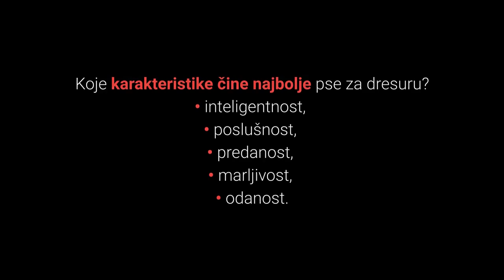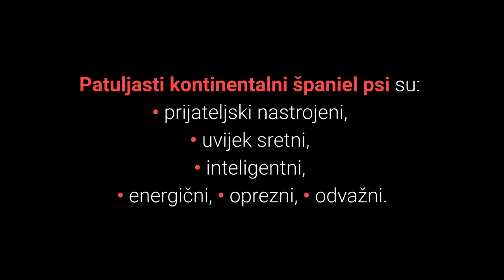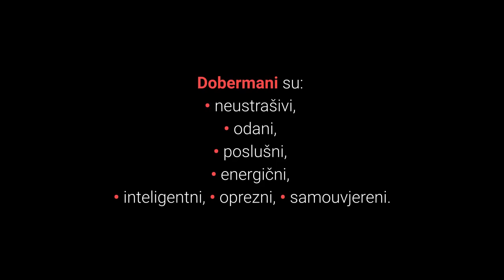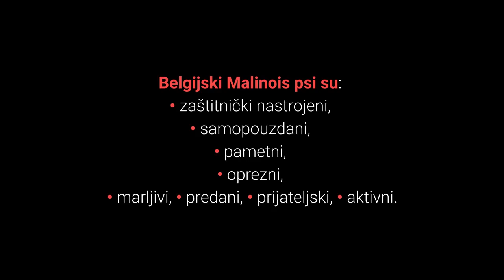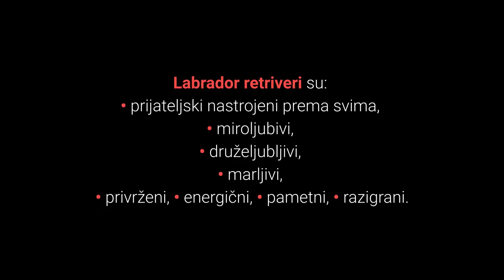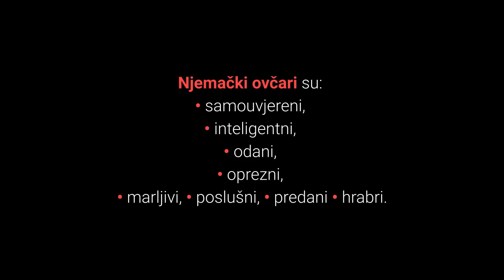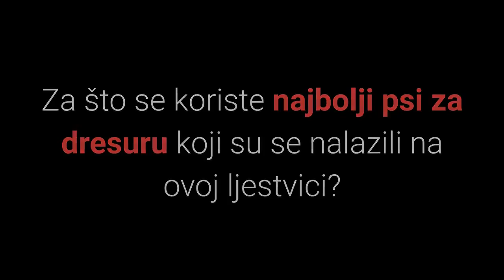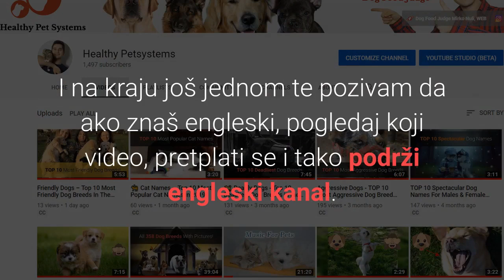🐕 Najbolji Psi Za Dresuru – Top 10 Najboljih Pasmina Pasa Za Dresuru!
👉 Profesionalni treneri pasa slažu se kako je bitan faktor uspješnosti dresure pasa upravo izbor pasmine. Lista TOP 10 najboljih pasmina pasa za dresuru otkriva vam koji su najbolji psi za dresuru i zašto.
⬇️ Više ⬇️
Posjeti moj webshop KUĆNI LJUBIMCI SHOP na adresi:

5% POPUSTA ❤️❤️❤️ uz kupon "LJUBIMCI"

💵 Donacije: 💵
Bitcoin: [14yyb87SSpzXpLnoXCa9ff6kLY5oEJjUwP]

Želite vidjeti najbolje pse za dresuru?

Koje karakteristike čine najbolje pse za dresuru?
• inteligentnost,
• poslušnost,
• predanost,
• marljivost,
• odanost.

U redu, pogledajmo sada listu top 10 najboljih pasmina pasa za dresuru:

10. Rotvajler (eng. Rottweiler).

Rotvajler je miran i oprezan pas čuvar koji ima karakteristike koje ih čine laganima za dresuru.

Kod dresure potrebno je biti konstantan, dosljedan i tretirati ih s poštovanjem.

9. Patuljasti Kontinentalni Španiel (eng. Continental Toy Spaniel/Papillon).

Neka vas lijepi izgled Patuljastih kontinentalnih španiela ne zavarava.

Iako ih lagano možete naučiti sve zbog energičnosti najviše preferiraju pseće sportove agilnosti i poslušnosti.

8. Šetlandski Ovčar (eng. Shetland Sheepdog).

Šetlandski ovčar je izuzetno odani pas koji zbog velike osjetljivosti, želje za pažnjom i inteligencije, oni su odlični za dresuru i uvijek će željeti udovoljiti vlasnicima.

7. Doberman.

Doberman je ne samo vjerni i odani pas čuvar već i izuzetno inteligentni i dominantni pas.

Ako započnete trenirati Dobermana u ranoj dobi on će vas prihvatiti kao vođu.

Čvrsto će se povezati s vama i slušati vas.

6. Zlatni Retriver (eng. Golden Retriever).

Zlatni retriver je izuzetno prijateljski, tolerantni, ali i pametni pas.

Njihove karakteristike odanosti, inteligencije, osjetljivosti i želje za pažnjom čine ih odličnima za dresuru i kao takve odličnima za razne zadatke.

5. Belgijski Malinois (eng. Belgian Malinois Dog).

Belgijski Malinois je izuzetno poznati pas koji je sve češći izbor za službu, zašto?

Karakteristike koje ih čine odličnim psima za dresuru su inteligencija, marljivost, predanost i osjećajnost.

4. Labrador Retriver (eng. Labrador Retriever).

Najpopularniji psi na svijetu koji su prijateljski, pametni i pogodni za obitelj su svakako Labrador retriveri.

Labradori imaju jako dobru karakteristiku da vole pomagati ljudima.

Sada slijede top 3 najbolje pasmine pasa za dresuru, pa krenimo.

3. Pudl Pas (eng. Poodle).

Pudl pasmina često je podcijenjena od strane vlasnika kućnih ljubimaca i onih koji to žele postati, zašto?

Riječ je o stvarno dobrom, prijateljskom, prilagodljivom, ali i nadasve inteligentnom psu kojeg je lagano dresirati.

2. Njemački Ovčar (eng. German Shepherd Dog).

Njemački ovčar je nevjerojatan pas koji posjeduje gotovo idealne karakteristike za idealne za dresuru. Koje?

Radi se o inteligentnim, poslušnim, predanim, marljivim i odanim psima.

Slijedi najbolja pasmina pasa dresuru, spremni?

1. Border Koli (eng. Border Collie).

Border Koli pse prati dobra reputacija najpametnijih pasa na svijetu, te pasa s najvećim mogućnostima za učenje, opravdano ili ne?

Border Koli psi su odlični za dresuru jer su odgovorni, marljivi i uporni kao psi čuvari stada, iznad prosječno inteligentni iosjetlji.

Može ih se dresirati sve i oni će to vrlo brzo zapamtiti.

Koriste se:
• za pseće sportove,
• kao psi za službu,
• psi za snimanje filmova,
• terapijski psi i sl.

Što utječe na uspješnu dresuru pasa?

Na uspjeh u dresuri utječe:
1) Starost psa.
2) Konstantnost i dosljednost.
3) Planiranje.
4) Znanje i vještine.
5) Odabir pasmine.

Lijep pozdrav!

TOP 10 Najboljih Pasa Za Dresuru!